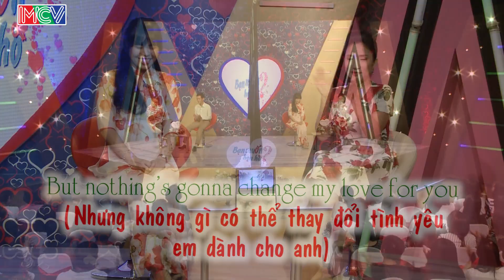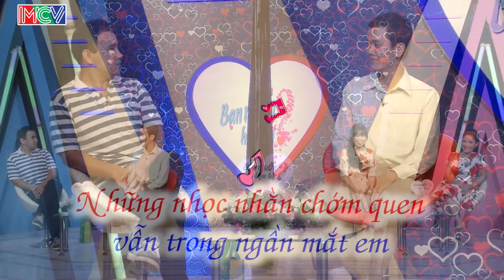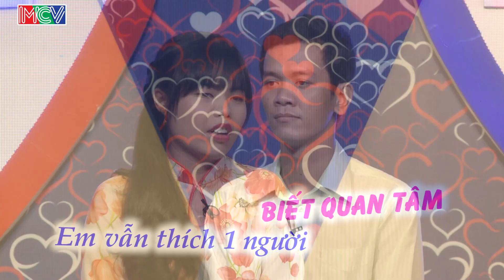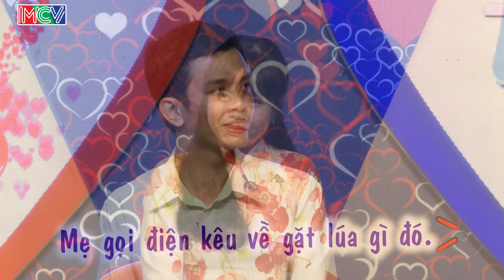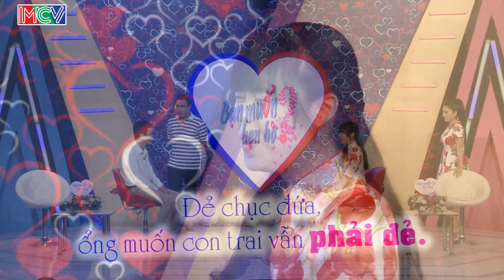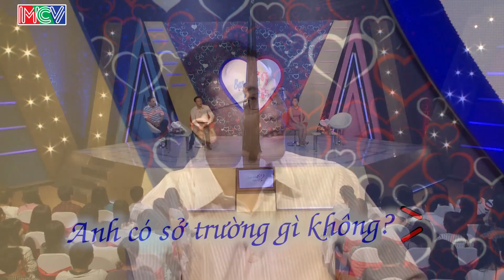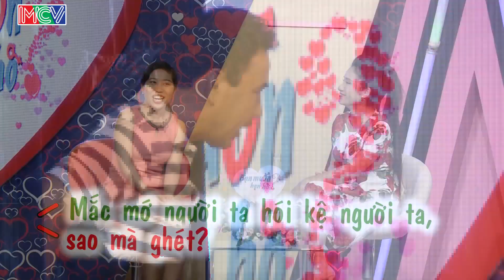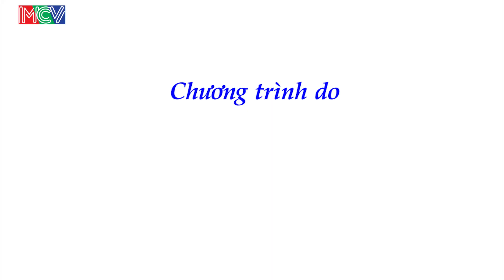Bạn muốn hẹn hò tập 156 | Cô giáo Tiếng Anh muốn tìm bạn trai giống Hoàng Mập hoặc Minh Khang.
BẠN MUỐN HẸN HÒ tập 156 sẽ mai mối cho 2 cặp đôi | Hoàng Nam - Minh Trúc | Ngọc Tâm - Linh Vi | Cặp 1: Chàng bán thang máy lên chương trình tìm người tử tế và hiểu hình, cô gái có gu chồng như anh "Hoàng Mập" hoặc nhạc sĩ "Minh Khang" cũng được, nụ cười dễ thương tỏa nắng, chàng trai không muốn vợ sanh nhiều quá vì sẽ hao mòn, mất sức.
Cặp 2: Chàng trai biết yêu từ nằm lớp 9, có hơn chục mối tình, 36t, có nhà riêng, chàng trai có mang quà nhưng để quên dưới "kia".

🔔 KHUNG GIỜ PHÁT SÓNG: Hàng tuần vẫn có 2 tập với 4 cặp đôi khác nhau.
+ Kênh HTV7: 15H20 Chủ Nhật & 22H45 Thứ Hai.
+ MCV Media : 15H30 Chủ Nhật & 23H00 Thứ Hai.